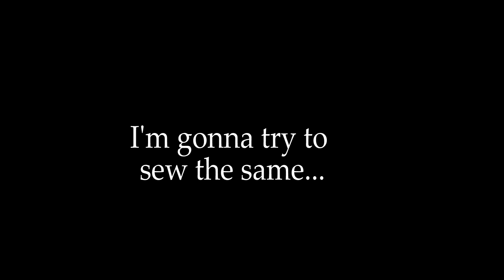Bag Making from Cloth Korean Design DIY Crossbody Bag Sewing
Yes, I know that Korean bags are popular now days. I like to use such bags. One day I was searching bag for myself in the online store. I saw this bag there. I thought to myself that I could make such bag easy.
I used the fabric I had at home to sew this bag. There are no difficult pattern to make the bag by own hands. So the result of my bag sewing is here in this video. How do you think about it?

✂ 𝑴𝒂𝒕𝒆𝒓𝒊𝒂𝒍𝒔 𝑰 𝒖𝒔𝒆𝒅 𝒕𝒐 𝒎𝒂𝒌𝒆 𝒕𝒉𝒊𝒔 𝑫𝑰𝒀 𝒑𝒖𝒓𝒔𝒆:
- white fabric (cotton type)
- jeans fabric
- lining fabric